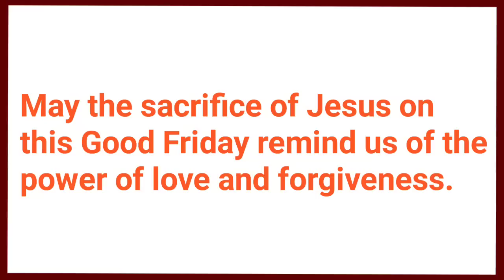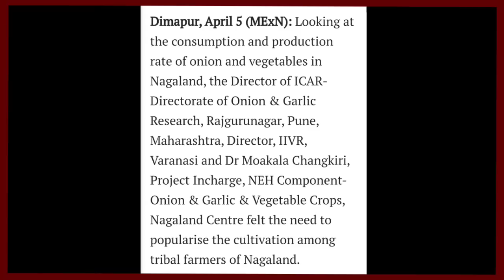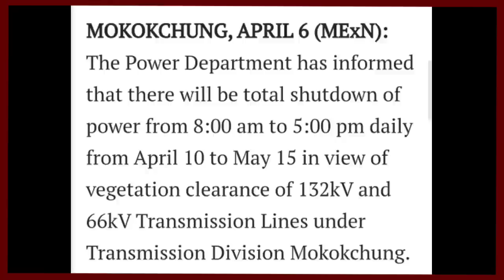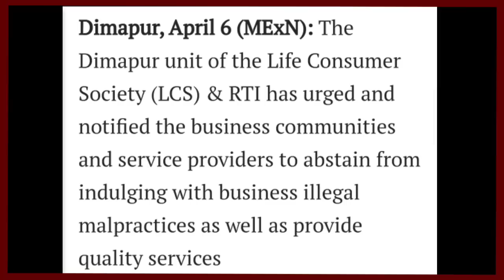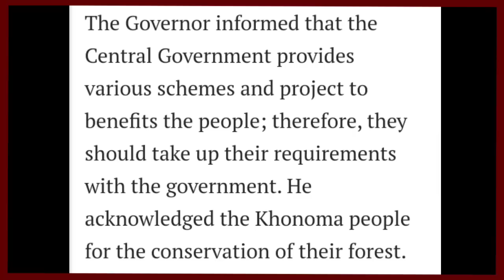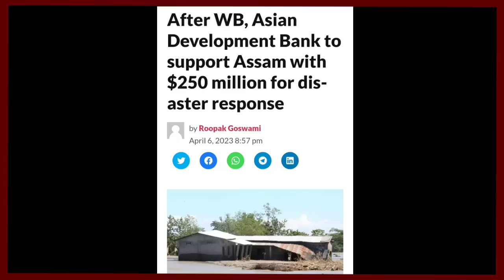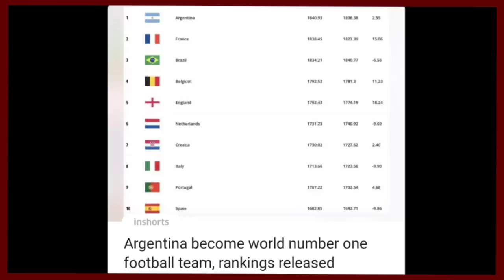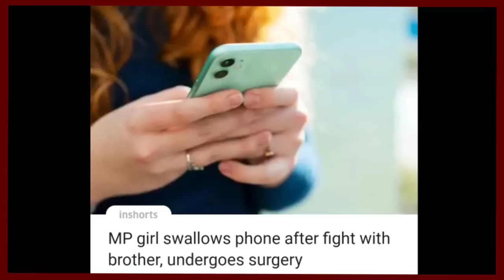YIMKHONGTV LATEST NEWS IN NAGAMESE 7TH APRIL 2023